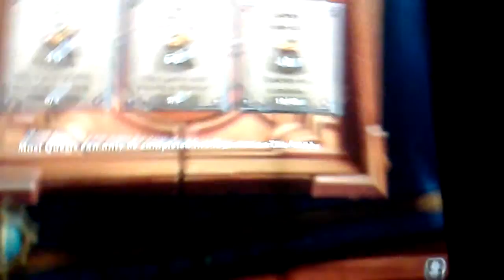Arena 5 i think